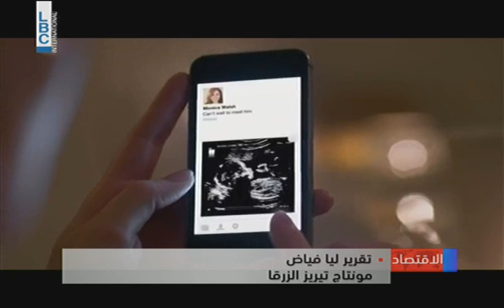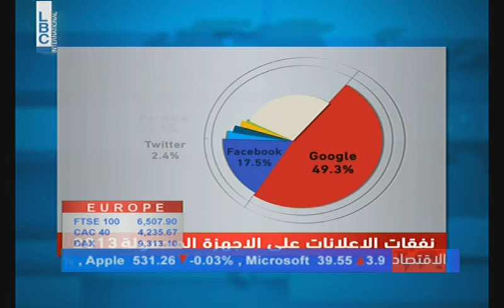LBCI News - عمالقة الإعلانات على الMobile...واوكرانيا محرومة من الغاز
كشفت دراسة صادرة عن شركة إيماركيتر أن غوغل وفيسبوك يهيمنان على سوق الإعلانات المخصصة للأجهزة المحمولة